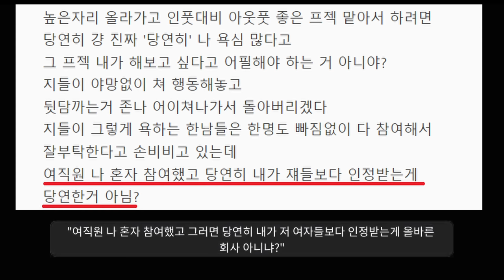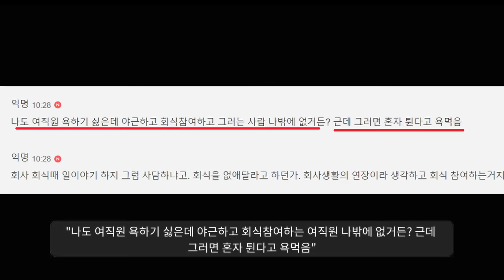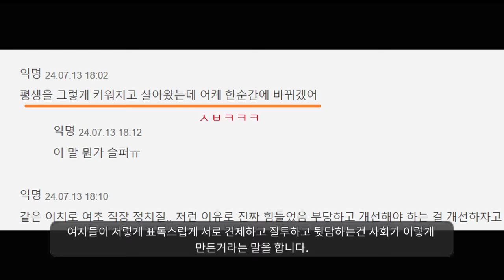"되도록 여직원 뽑기 싫어요.."